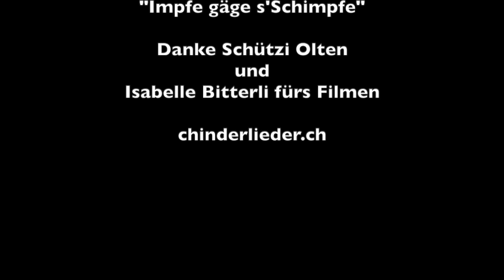"Hey Samichlous" – Christian Schenker & Grüüveli Tüüfeli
Videoclip zum Song "Hey Samichlous" von Christian Schenker & Grüüveli Tüüfeli.
Aufgenommen im Kulturzentrum Schützi in Olten im November 2020
Gesang: Christian Schenker
Gitarre: Rolf Mosele
Schlagzeug: Andi Schnyder
Kontrabass: Markus Fischer
Violine: Beat Escher
Kamera: Isabelle Bitterli